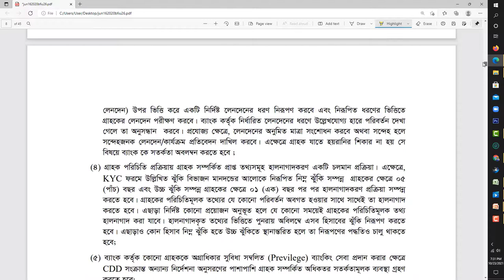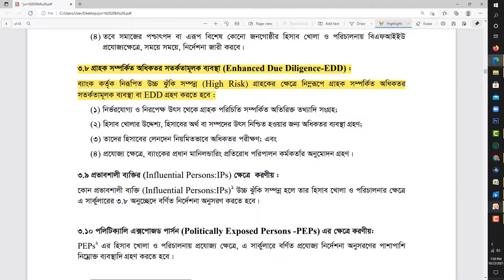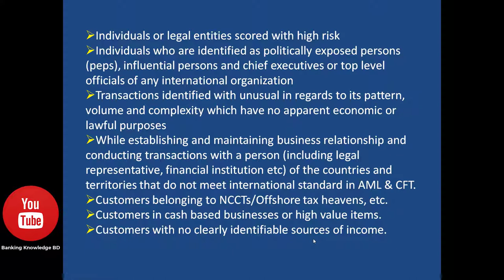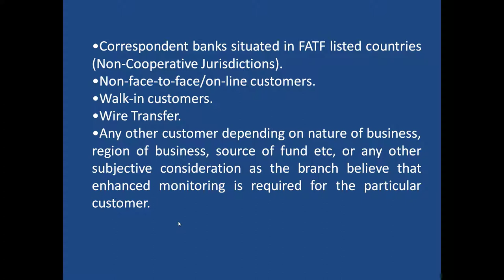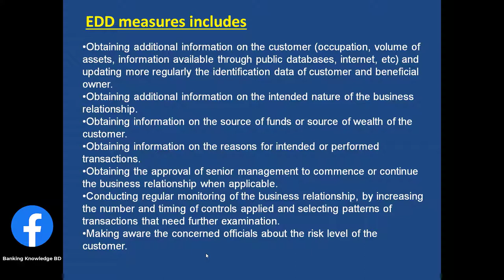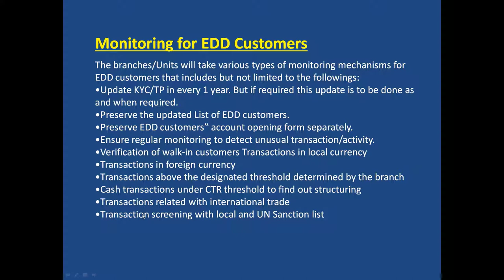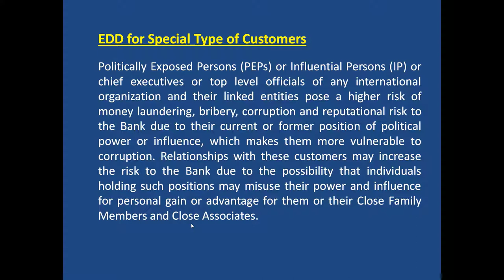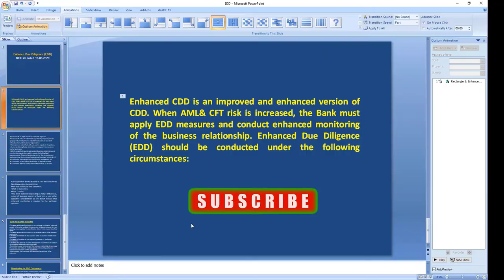Enhanced Due Diligence | Applying Enhanced Due Diligence to prevent money laundering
Enhanced Due Diligence (EDD) is the KYC process of gathering data and information to verify the identity of clients, but with additional information required to mitigate the risk associated with the client. ... EDD also requires “reasonable assurance” when calculating a KYC risk rating.